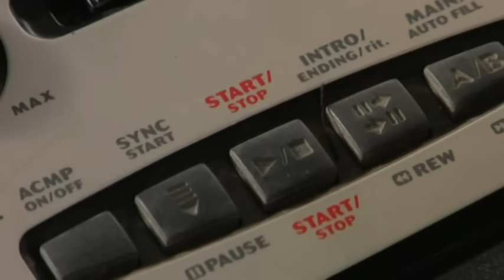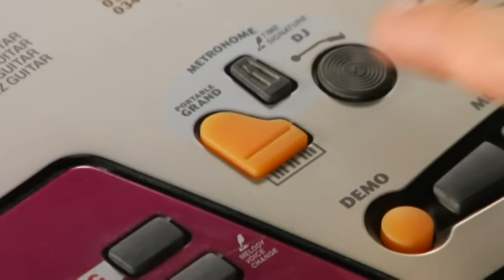Ben Folds - You Don't Know Me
Ben Folds' official music video for 'You Don't Know Me' ft. Regina Spektor. Click to listen to Ben Folds on Spotify

As featured on The Best Imitation of Myself: A Retrospective.

Lyrics

I wanna ask you -
Do you ever sit and wonder,
It's so strange
That we could be together for
So long, and never know, never care
What goes on in the other one's head?

Things I've felt but I've never said
You said things that I never said
So I'll say something that I should have said long ago:

You don't know me at all
(You don't know me)
You don't know me at all (at all)